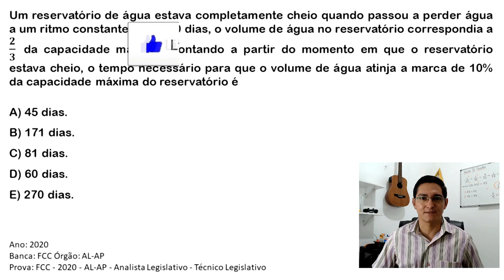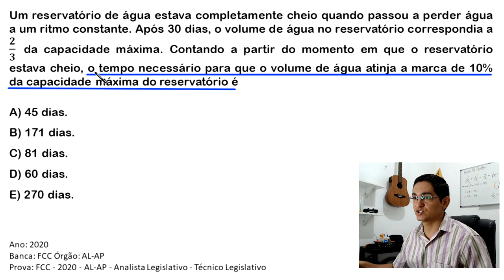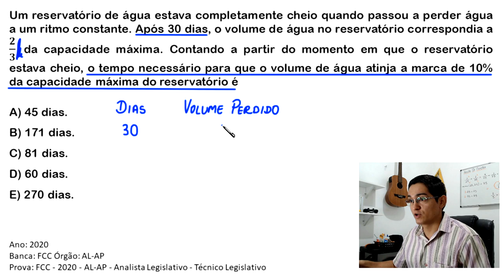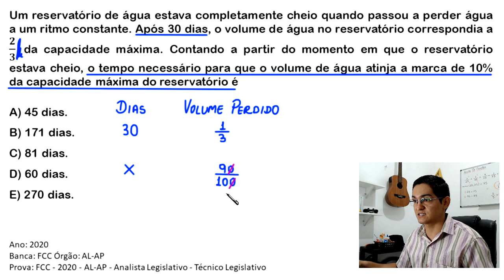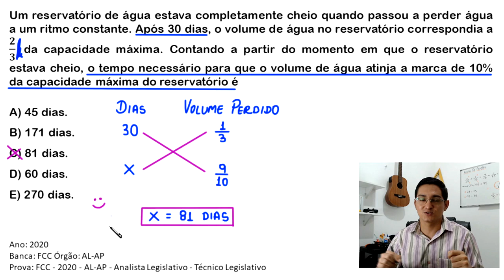REGRA DE TRÊS SIMPLES - QUESTÃO DO RESERVATÓRIO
Um reservatório de água estava completamente cheio quando passou a perder água a um ritmo constante.
Após 30 dias, o volume de água no reservatório correspondia a 2/3 da capacidade máxima.
Contando a partir do momento em que o reservatório estava cheio,
o tempo necessário para que o volume de água atinja a marca de 10%
da capacidade máxima do reservatório é

Ano: 2020
Banca: FCC Órgão: AL-AP
Prova: FCC - 2020 - AL-AP - Analista Legislativo - Técnico Legislativo